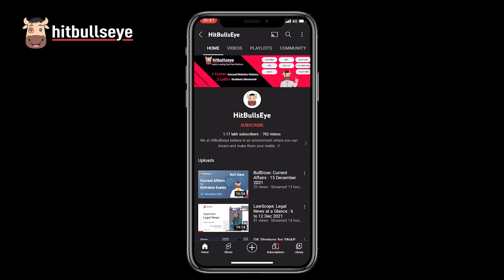CAT Quant Preparation Strategy with Apurv Gupta CAT '21 - 97.3%iler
In this video, we have Apurv Gupta with us he scored 97.3%ile in CAT '21, he will discuss CAT Quant Preparation Strategy, how he prepared for CAT Exam and what strategy he used on the exam day.

Happy preparations,
Team Hitbullseye :)

CAT Quantitative questions | CAT Preparation Techniques | CAT Quant tips and tricks